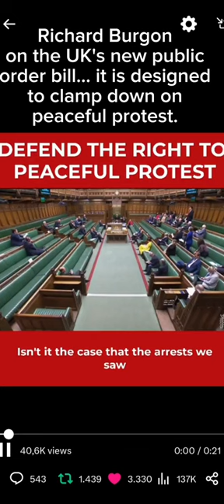🗣️Richard Burgon on the UK's new public order Act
The new public order Act is DESIGNED to clamp down on legitimate peaceful protest that are an essential democratic right.